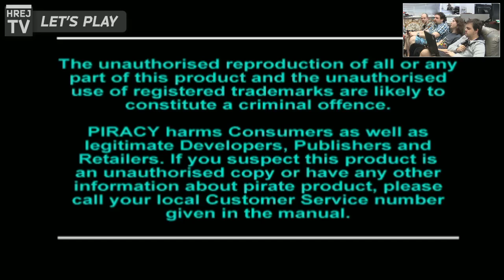Retro Let's Play: Micromachines V3 [CZ]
Pamatujete si na jubilejní hraní Mashed? Tak si to pojďme zopakovat s další populární závodní hrou Micromachines V3! Retro hraní snad ještě nebylo hravější :)